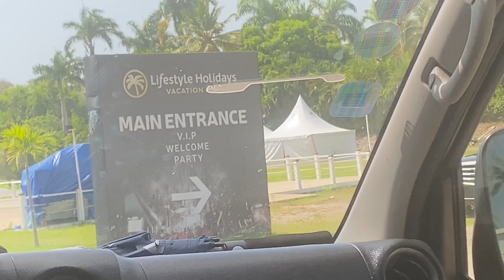TRAPPED IN THE DOMINICAN REPUBLIC FOR 6 DAYS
I took a Trip to Miami then the Dominican Republic enjoy the vlog.